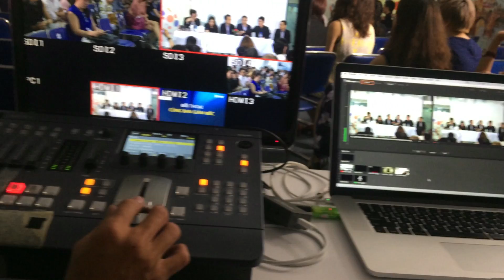Live Stream Hitivi